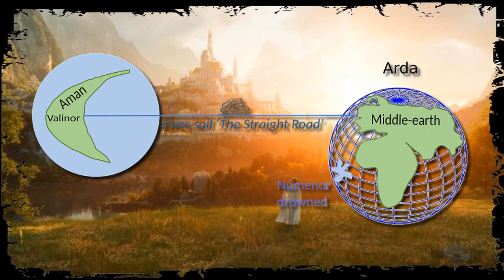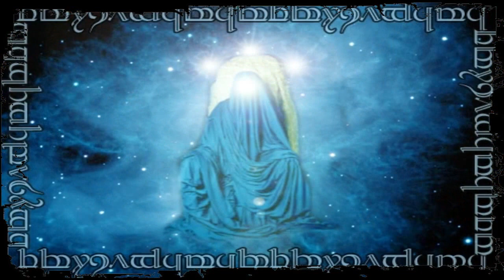A DONDE VAN FRODO Y GANDALF AL FINAL DE EL SEÑOR DE LOS ANILLOS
Una de las tantas preguntas sin respuesta que nos deja la fantástica trilogía de EL SEÑOR DE LOS ANILLOS creada por Peter Jackson es la que se forma a raíz del final de dicha trilogía, en donde Frodo y otros personajes se embarcan en un viaje que no se explica a donde y porque van. En este video conocerás la respuesta a dicha incógnita.